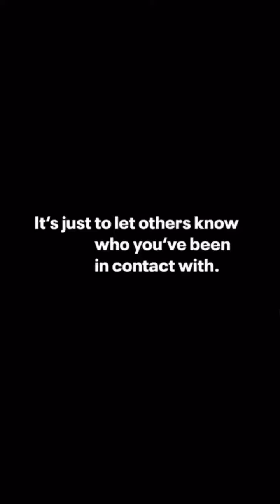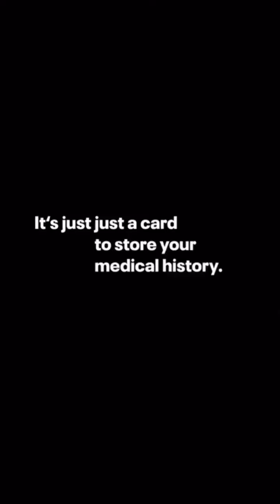Start Resisting Now! Do Not Comply! They want you in chains. Не подчиняйтесь тирании!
"They want you in chains. Not visible, but in chains. Electric cars, that can be traced and turned off by them. Electric heat, electronic currency, traceable phones, “cookies,” medical “passports,”masks.,"